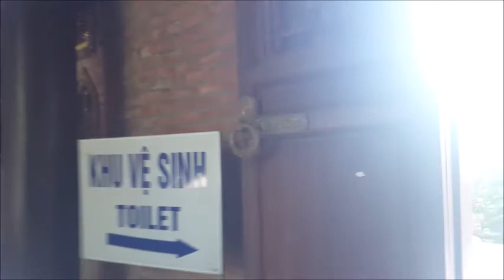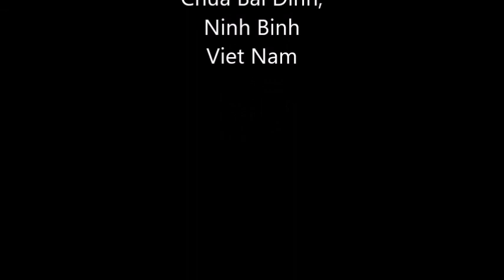Chua Bai Dinh PART 2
Bái Đính Temple or Bái Đính Temple Spiritual and Cultural Complex is a complex of Buddhist temples on Bai Dinh Mountain in Gia Viễn District, Ninh Bình Province, Vietnam.
Οσοι θελετε να στηριξετε αυτο που κανουμε καντε like share και subscribe στο youtube channel μας Big Buddha 1979 .Εχουμε πολλα βιντεακια που φτιαχνουμε απο βιετναμ νορβηγια αγγλια και χονγκ κονγκ... Ευχαριστω...PLEASE LIKE SHARE AND SUBSCRIBE TO OUR CHANNEL Big Buddha 1979. More videos from Viet Nam , London , Hong Kong and Norway are coming soon... Thanks...